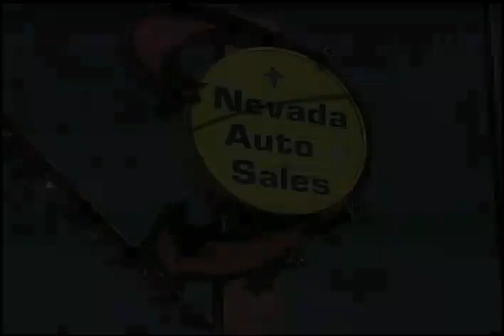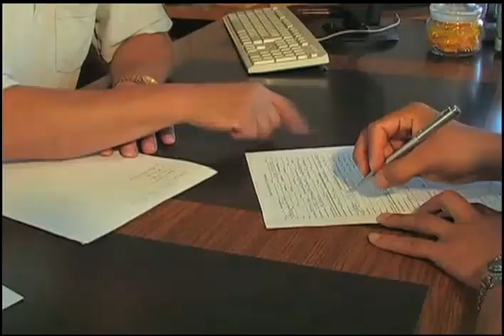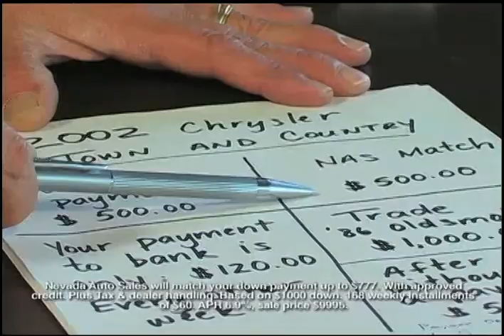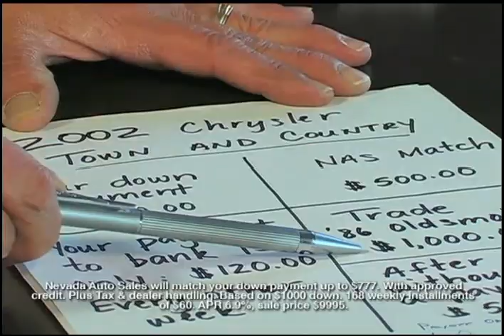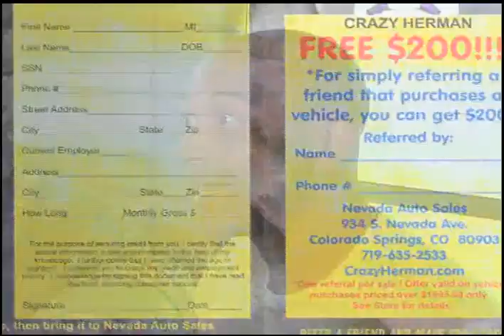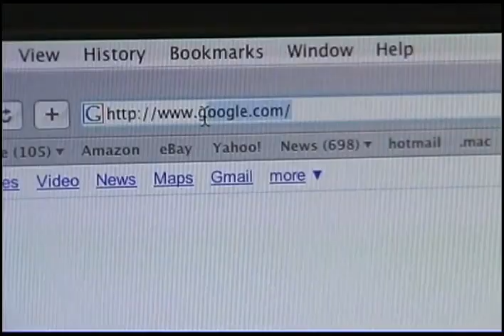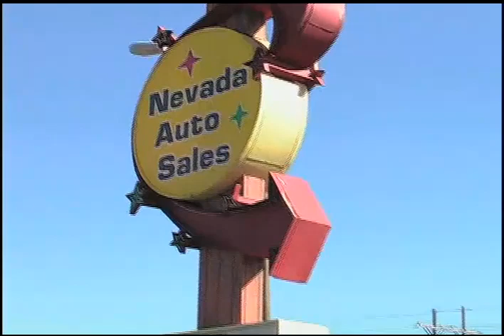Nevada Auto Sales Infomercial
Nevada Auto Sales mission is twofold. Their most important goal is to help you establish or re-establish your credit. In today's world, a good credit history can save you time and money, and help you and your family get the things you want. Our second goal is to get you driving one of our quality pre-owned vehicles.

Since that time, this Independent Auto Dealership has grown to be one of Southern Colorado's largest and most successful independent dealerships. Today, the dealership reaches from Nevada Avenue to Tejon Street and carries an average of 125 vehicles. You will find cars, trucks, SUVs, and an occasional horse trailer or boat and a collection of great employees.

1. FAMILY OWNED LOCATION SINCE 1968 WITH OVER 120,000 SATISFIED CUSTOMERS... AND COUNTING

2. FUN!! FRIENDLY BUYING ATMOSPHERE

3. OVER 100 QUALITY HAND-PICKED VEHICLESON THE LOT

4. NUMEROUS FINANCING OPTIONS WITH GUARANTEED CREDIT APPROVAL
5.
HELPING PEOPLE RAISE THEIR CREDIT SCORES
6.
WARRANTIES AVAILABLE ON ALL VEHICLES

7. ABILITY TO EARN UNLIMITED BONUS CASH FOR REFERRALS

8. BUILDING A CONTINUOUS RELATIONSHIP FOR LIFE